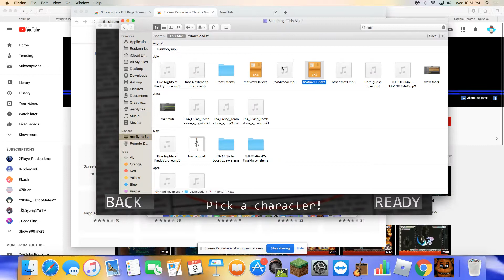Screen Testing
blahblahblah